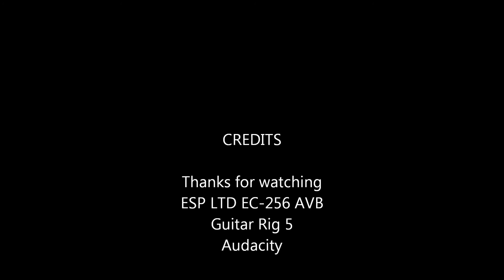Saturnus all alone solo cover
Redone for better audio quality
Gear:
ESP LTD EC-256 AVB